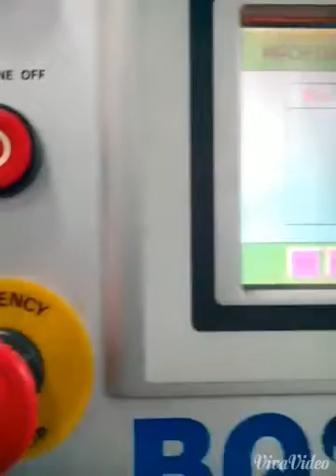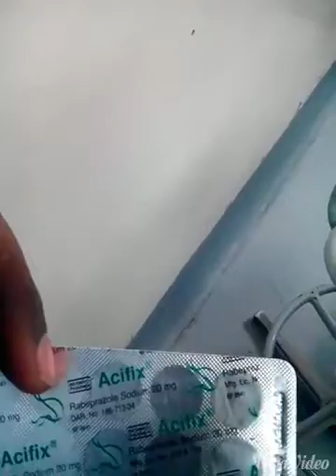How to pack medicine in beximco pharmaceuticles ltd of bpl it pack without groves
Beximco Pharmaceuticles Pack medicine without gloves.